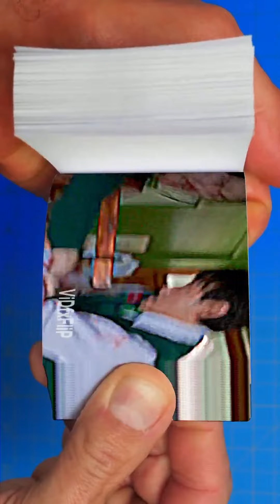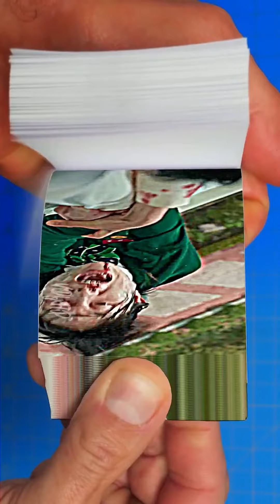On jo's best friend Yoon I sak Mutates into a zombie All of Us are Dead Flipbook